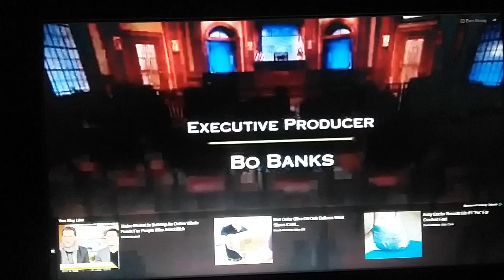Judge Mathis End Credits (2014)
Taken from Judge Mathis